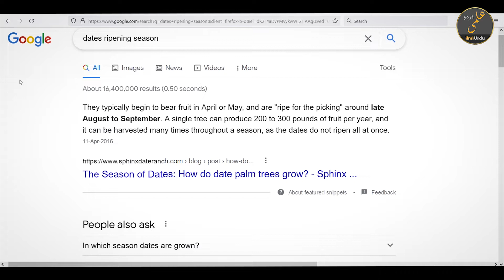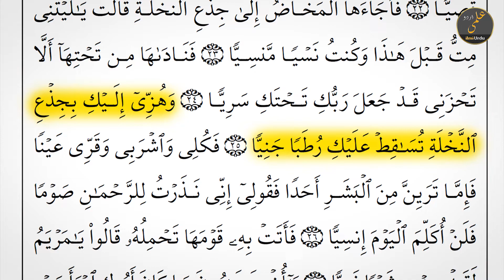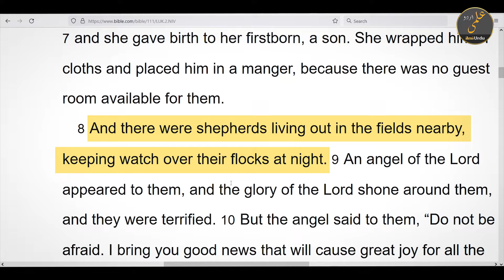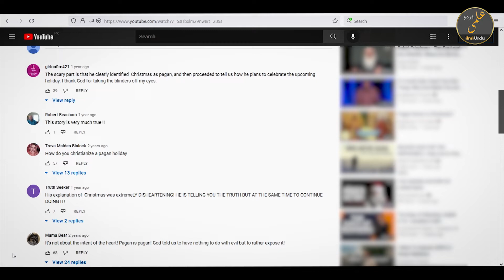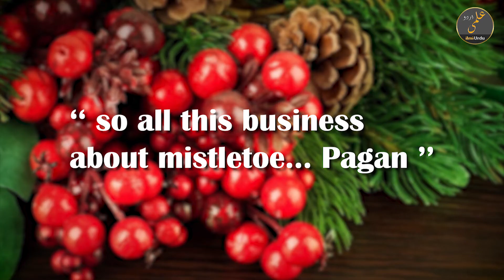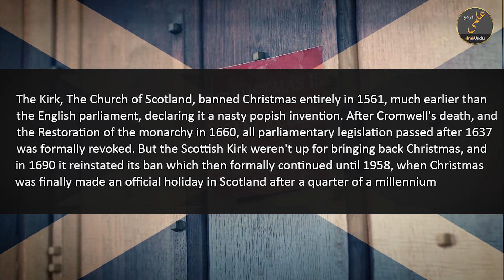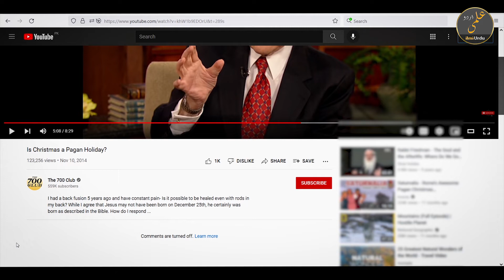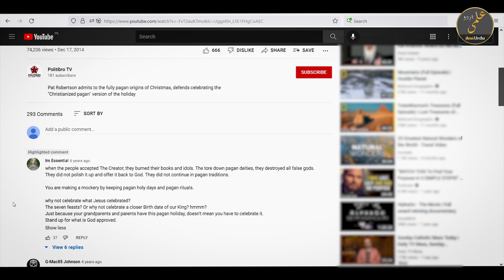Christmas Ki Haqeeqat | Quran and Bible Answer: Did JESUS Born on 25th of December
History of Christmas, Kya Esa (AS) 25 December Ko Peda Hue? What does the Quran and Bible say about the birthday of Jesus and it's Date.